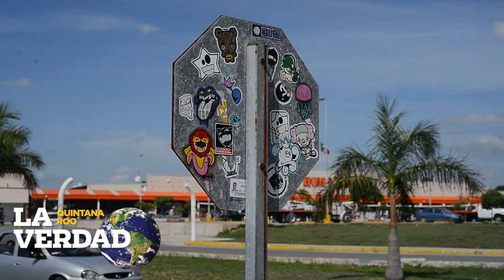Evidencian abandono de la SM 37